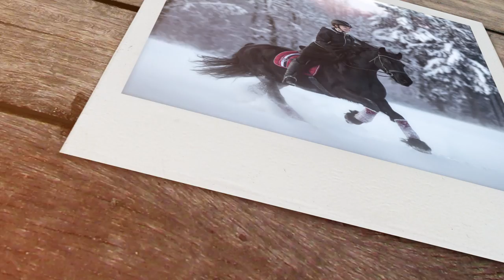OUTTAKES #4 | Best of Nici & Sandra | Pilsali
Servus!
Ich wünsche euch ganz viel Spaß bei diesem Video ☺️

• Premiere Pro: Videoschnitt
• After Effects: Intro, Outro und Effekte
• Photoshop: Thumbnail